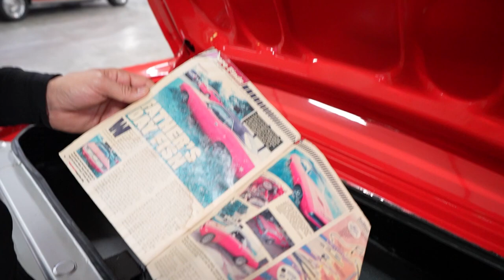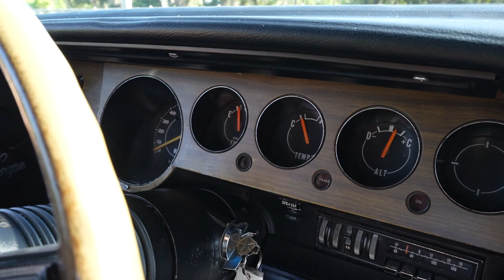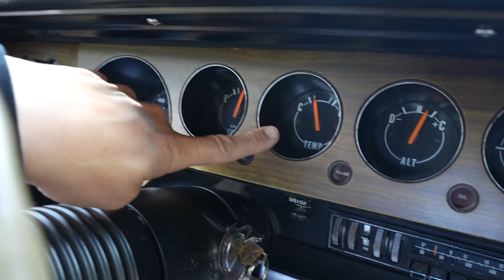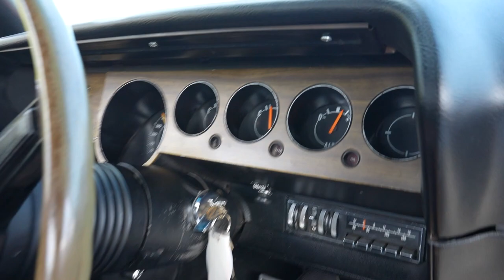1970 PLYMOUTH CUDA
Come check out our Numbers Matching 383 Cuda here at Hanksters in Daytona Beach, Florida.